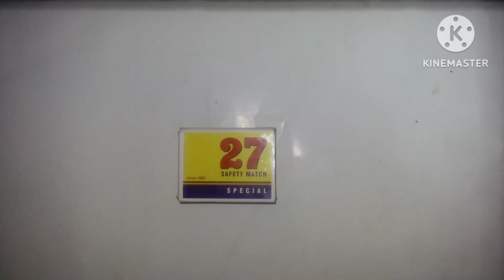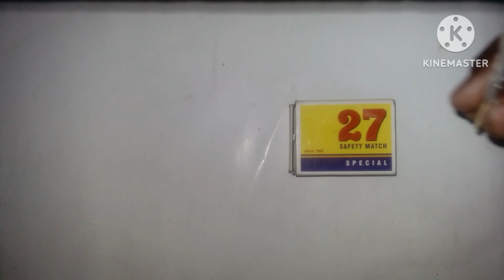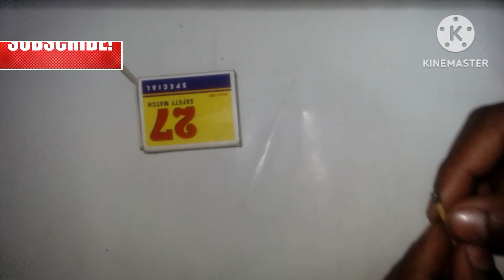DO YOU KNOW THESE THREE EXPERIMENTS???....